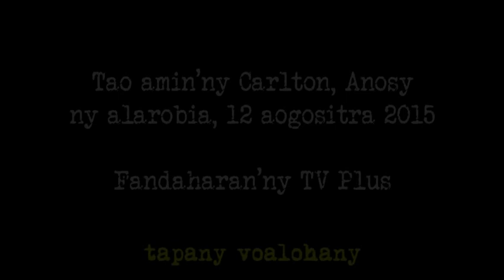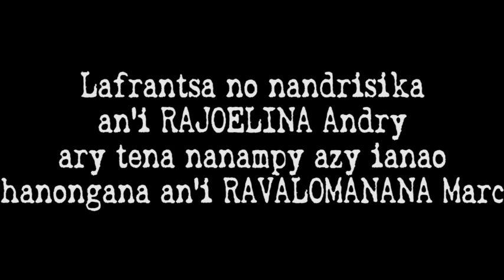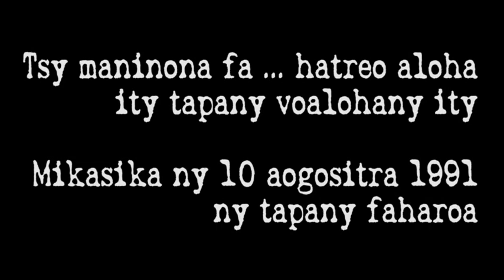Confession de RATSIRAKA Didier - Partie 1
Président RATSIRAKA Didier Ignace
Transition démocratique et pauvreté à Madagascar

Visy Praiministra ... Francs-maçons ... Tahotra mpitondra ankehitriny ... Fanonganana ny Repoblika I sy III (ary IV ?) ...

La Frantsa (sy Firenena roa hafa ?) ...

Quid du Référendum de 2010 …
et de la Constitution de cette Quatrième République …

Sur fond de STAR WARS (The Imperial March)